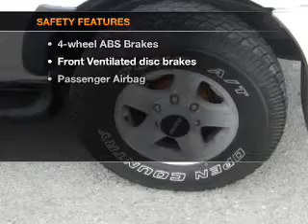1999 Isuzu Rodeo - Auburn WA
Year: 1999
Make: Isuzu
Model: Rodeo
Trim: S
Engine: 3.2 liter 6 cylinder 24 valve
Transmission: 5-Speed Manual
Color: Cream White
Mileage:
Address:
4852 Auburn Way North